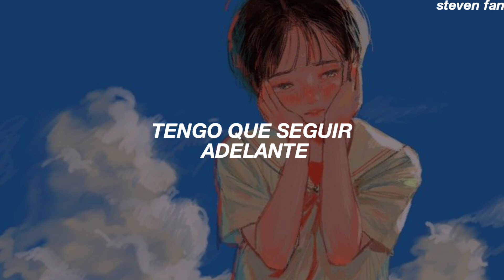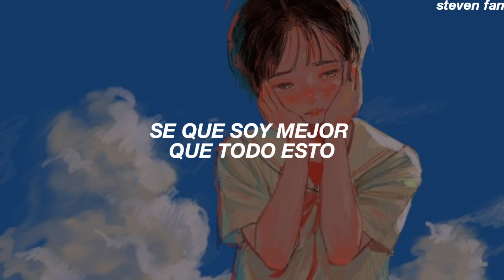canción para ponerte tus audífonos y escapar de la realidad por un momento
brixson - keep on rolling (Español)
brixson - keep on rolling (Traducida al Español)
brixson - keep on rolling (Sub. Español)

 ♪ Lyrics:
people they come and go
one moment they’re there
then the next they’re gone
that’s just the way it folds

gotta move along
gotta move along

keep it rolling with
my foot on the gas
head down thinking
cause i’m moving too fast
got no option to quit
cause my baby girl
needs a place to live

so i keep on rolling
keep on rolling
yeah i keep on rolling

nothing going to steer
my path not gonna sell
my soul i know i’m better
than that

gotta move along
gotta move along

[tags]
Brixson, Kepp On Rolling, lyrics, español, sub español, traducida al español, subtitulada al español, traducción, letra, subtitulada, traducciones, translations, steven fan, Tiktok